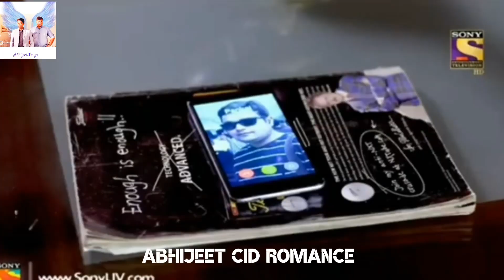CID - Purvi Shreya Special Episode || Purvi Shreya In Dander || Daya Shreya || Abhijeet CID Romance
❤️💟💘 Technical Video ❤️💟💘

Video Is For Educational Purpose Only Copyrights Disclaimers Under Section 107 OF The Copyrights ACT 1976, Allowance Is Made For “Fair Use” For Purpose Such As Criticism, Comment News Reporting Teachings Scholarship and Research.

❤️❤️ABHIJEET CID ROMANCE 💜❤️🧡

Download This Video ❤️🧡💛 ❤️🧡🧡💛💚💙💔🤎🤍🖤🖤💜❣️💞💓💗💝💘💖 Keep
Loving 🥰 !! Keep Sharing !! SaySomething New

❤️❤️❤️ABHIJEET CID ROMANCE 💜💜🖤❤️